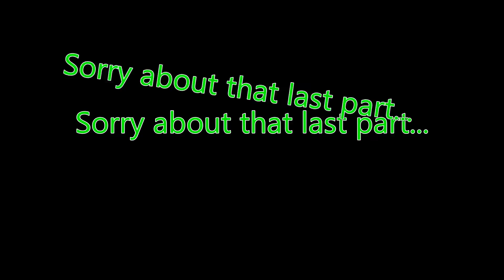Battlefield 4 Funtage (Funny and Epic Moments)